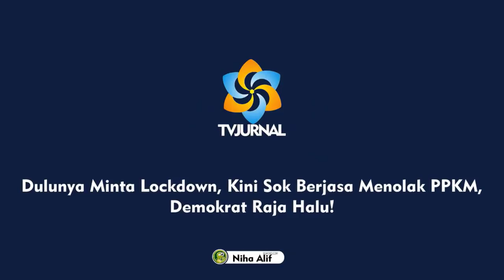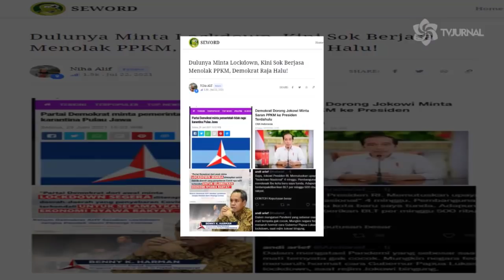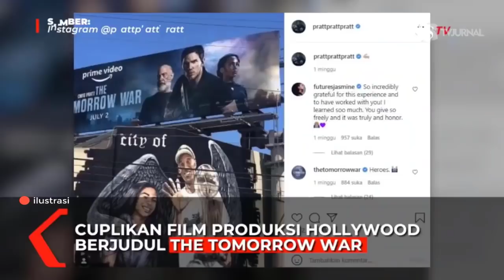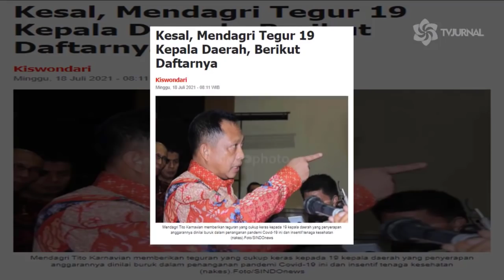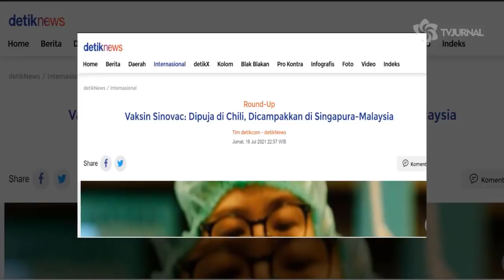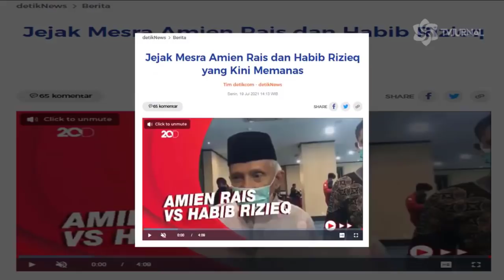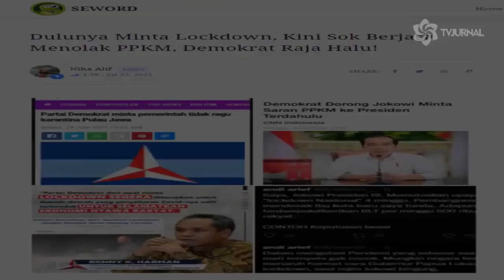TERNYATA ! DIBALIK KEKOCAKAN NYINYIRAN ANDI ARIEF TERNYARA NGEBET PENGEN DAPAT INI??....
Judul : Andi Arief Kok Kayaknya Suka Main Presiden-Presidenan?